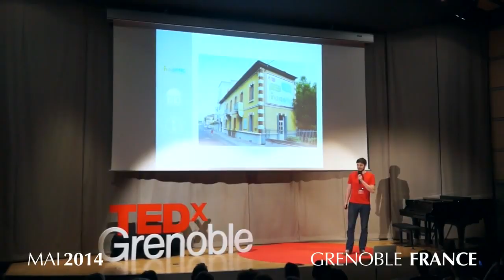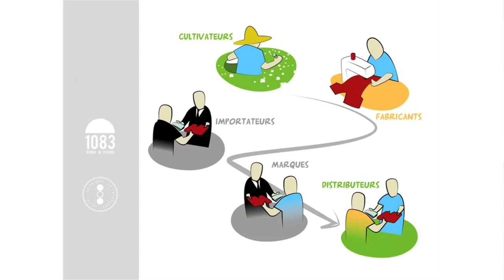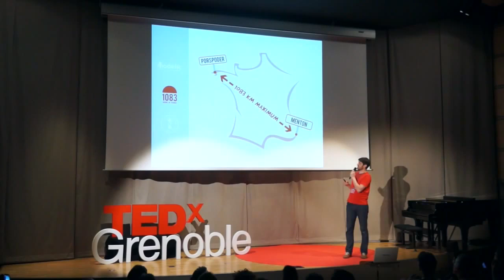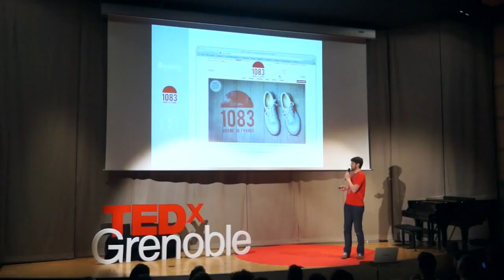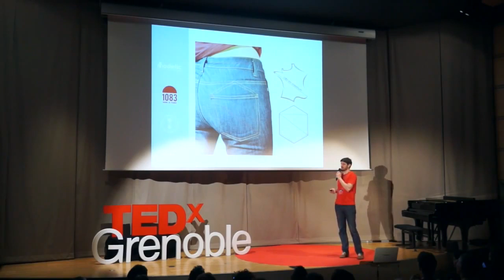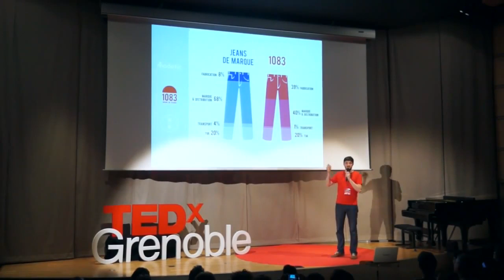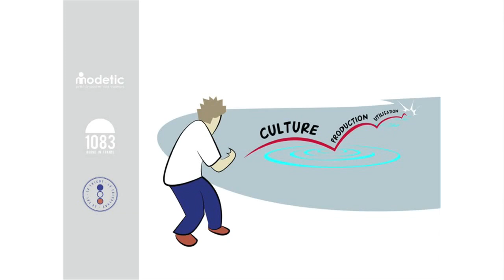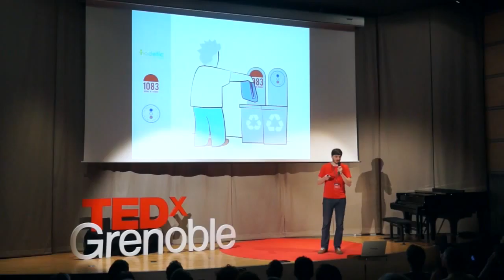1083: Thomas Huriez at TEDx Grenoble 2014